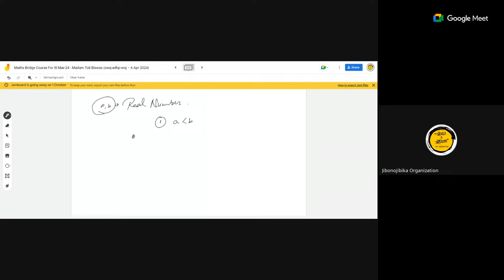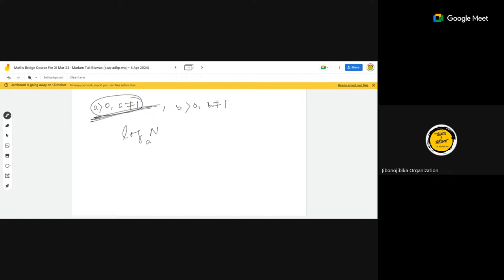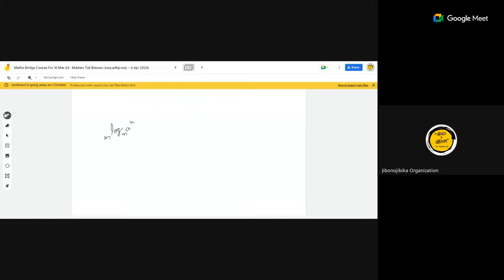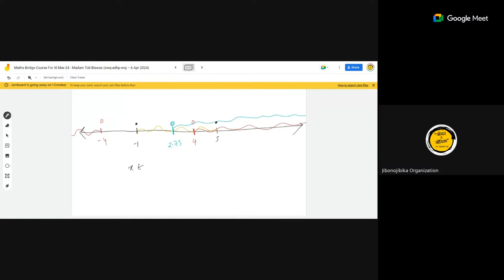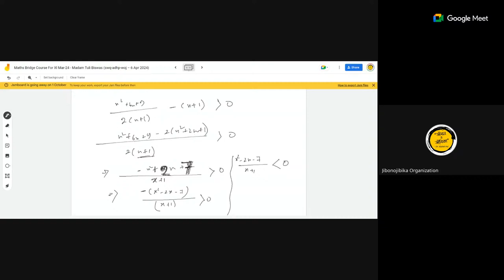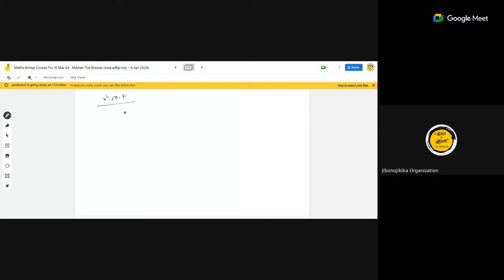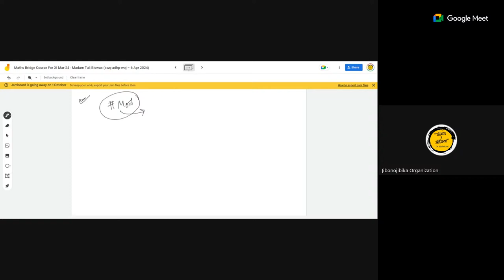Maths Bridge Course For XI Mar-24 - Madam Tuli Biswas